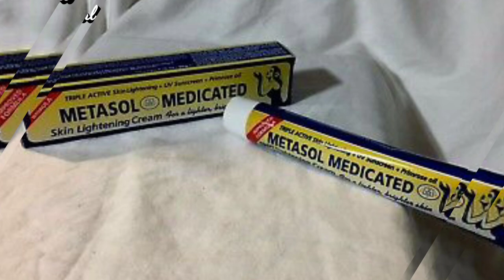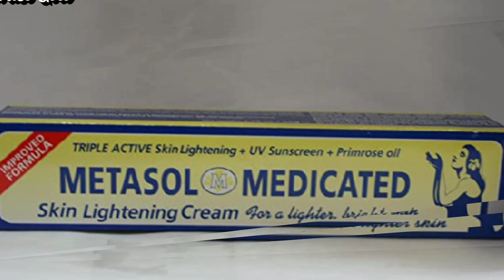Metasol Medicated Skin Lightening Cream | Beauty cream | Skincare | skin whitening | Brijwasi Girl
Hello friends,

And welcome to my YouTube channe.

Metasol Medicated Skin Lightening Cream

Tripple Active Skin Lighterning + UV Sunscreen + Primrose oil

Uses:                                                                                                                            Gradually fades skin discolorations such as age spots, frekles, scars.

Directions:                                                                                                                          Clean your skin with Metasol Medicated Soap. Adult and children over 12 years old apply Gel evenly to your skin twice a day or as directed by a doctor. Sun exposure should be limited by using a sunscreen agent, a sun blocking agent or protective clothing to cover skin after treatment is completed, to prevent darkening from reoccurring.

Active Ingredients: Hydroquinone 2%. Skin Lightener
Benzophenone-4 0.1%. Sun Screen

Inactive Ingredients:                                                                                                        Water, Alcohol denat, Glycerine, Acrylates/C10-30 Alkylacrylates Crosspolymer, Triethanolamine, Sodium Metabisulfite, Fragrance (Parfum), Evening Primerose
(Oenothera Biennis) Oil, Disodium EDTA.

kojic dipalmitate
mulberry extract
vitamin c
alpha arbutin
aloe vera extract
lycopene
carrot extract

pigmentation cream
 fair skin cream
fairness cream